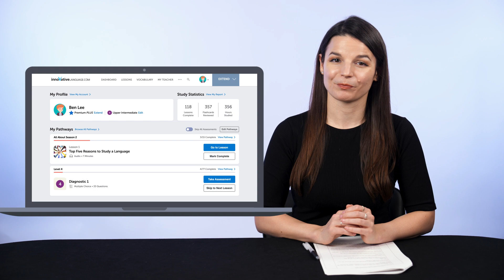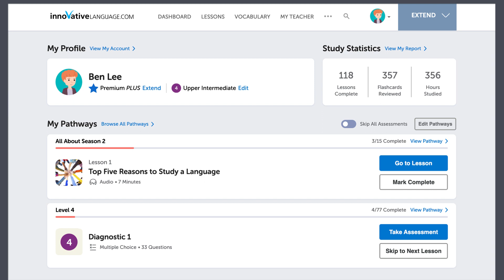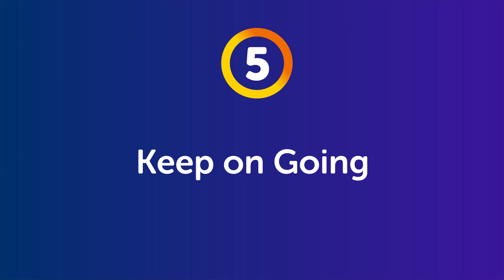How to Achieve your Goals When your Motivation is Low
← Here is your fast track to fluency, get you FREE gifts now.

This is your Urdu Monthly Review, in this video you will learn the secret of successful language learning! Also you will discover what new features and updates have occured on our website and what are the resources you can get for free on UrduPod101.com this month!
Whether you are an absolute beginner or an advanced learner, this video is made for you as we give you the best learning tips and strategies. This is THE place to start if you want to start or improve your Urdu learning strategy.